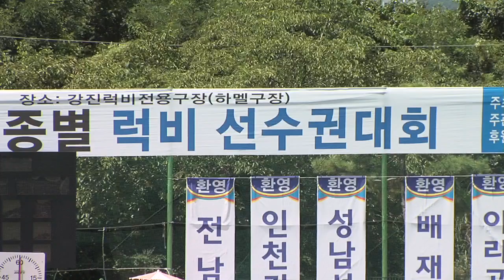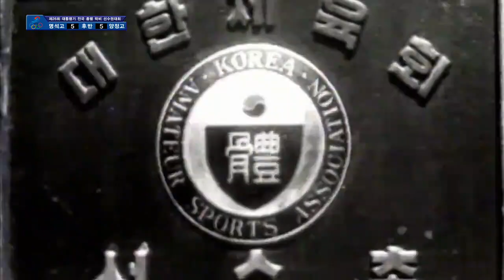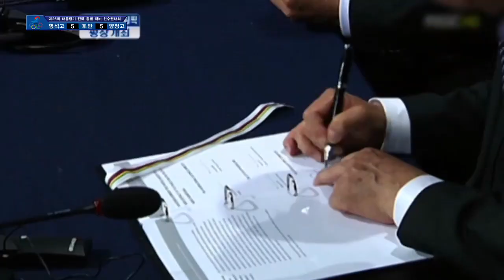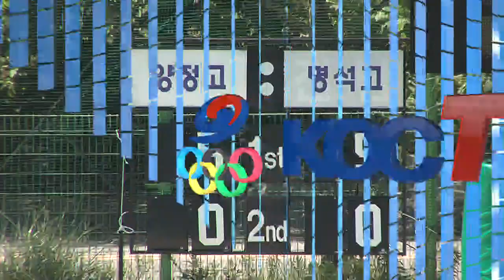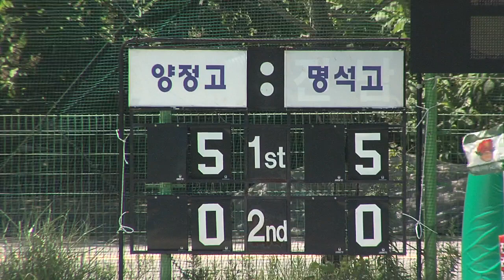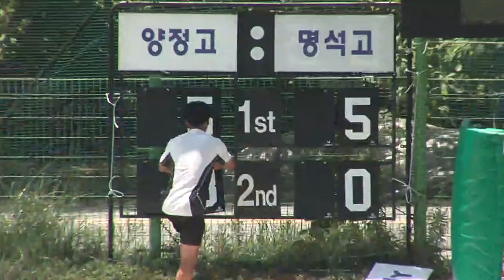[KOCTV] 제26회 대통령기 전국종별럭비선수권대회 [고등부 결승]